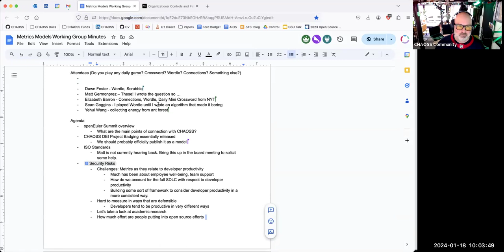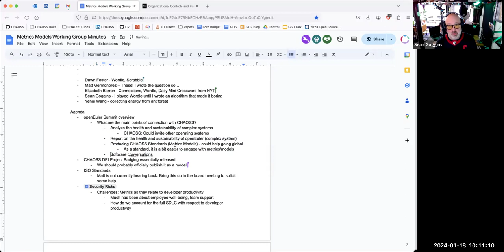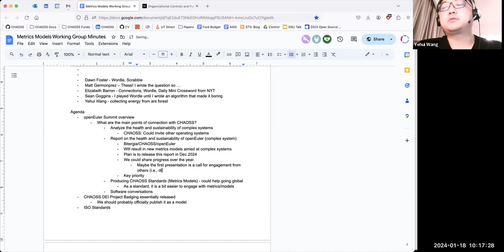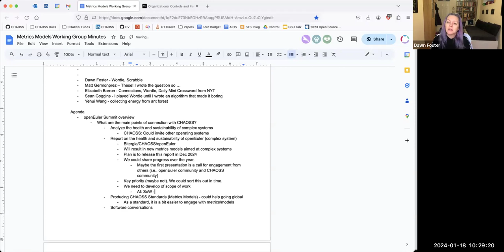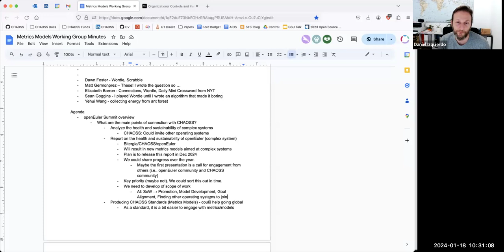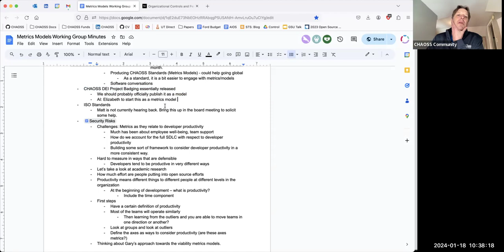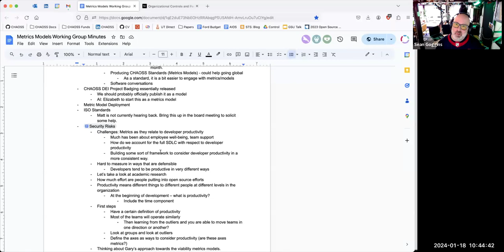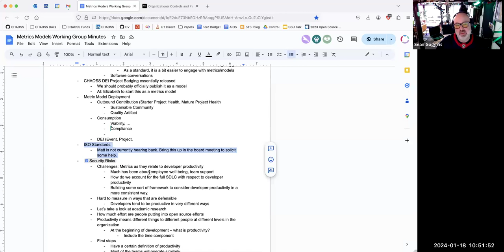CHAOSS Metrics Models Working Group, January 18, 2024